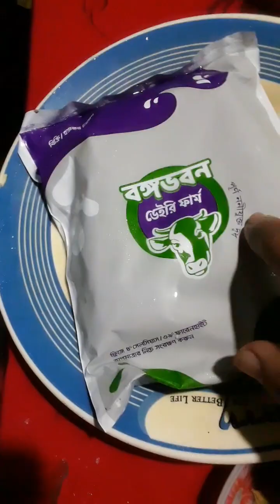সেমাই পিঠা রান্নার রেসিপি অসাধারণ খেতে একবার খেলে বার বার খেতে মনে চাইবে #